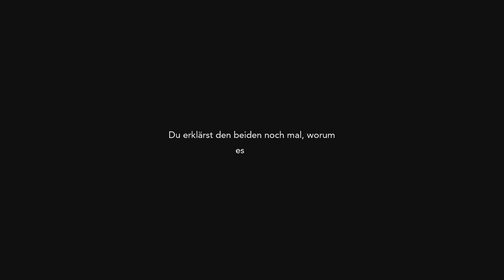Let's Play HARVESTELLA #36 ♦︎ Heimkehr [Gameplay, Deutsch, Blind, Switch]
Let's Play HARVESTELLA - Part 36 - Heimkehr  [4k • 60fps • Gameplay • Deutsch]

➜ INFORMATIONEN ÜBER HARVESTELLA:

In einer lebhaften und farbenfrohen Welt werden Spieler Feldfrüchte anbauen, sich mit Stadtbewohnern anfreunden, Bedrohungen überwinden, den
Ursprung der Welt entdecken und die Wahrheit über die Katastrophe erfahren.

Die Geschichte beginnt mit dem Erwachen des Spielers mitten im „Silentium“, einer Katastrophe, die sich zu jedem
Jahreszeitenwechsel ereignet und alles Leben bedroht.

• Vollständiger Name: HARVESTELLA
• Japanischer Name: ハーヴェステラ
• Entwickler: Live Wire Inc., Square Enix Montreal
• Publisher: SQUARE ENIX CO., LTD., Square Enix
• System: Nintendo Switch, Windows
• Deutschland-Release: 4. November 2022
• Genre: Lebenssimulation, Adventure, Simulation
• Altersfreigabe: USK 12

 Viel Spaß mit Let's Play HARVESTELLA! \(^o^)/